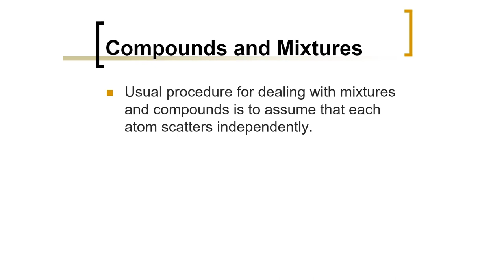Biomedical Physics: Linear Attenuation Coefficient for Compounds and Mixtures (Arabic Narration)